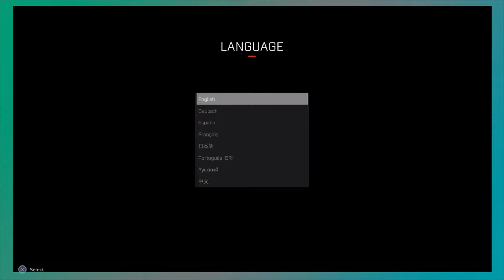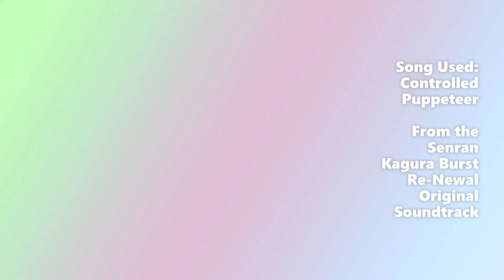Another World of Pew Pews (Rogue Company)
I don't know, we decided to try this out and see if we like it... (^_^; )